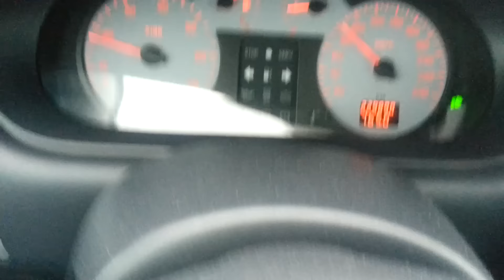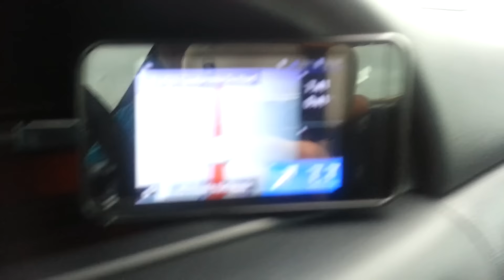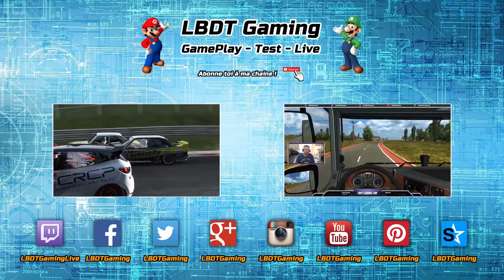L'AVANT PREMIERE ! - Pro Cycling Manager 2016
Dans cette vidéo je vous emmène avec moi à l'avant première de la version 2016 de Pro Cycling Manager !
Date de sortie du jeu : 16 juin 2016

Tu veux obtenir ce jeu ?

Tu veux obtenir tes jeux préférer ?